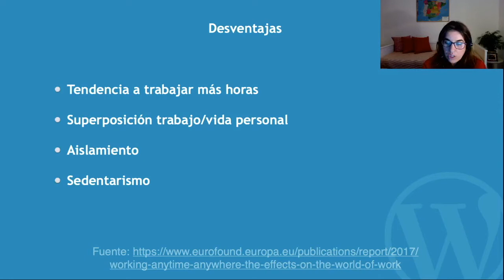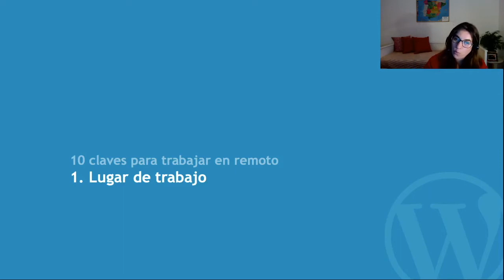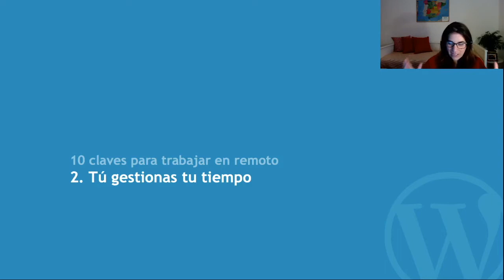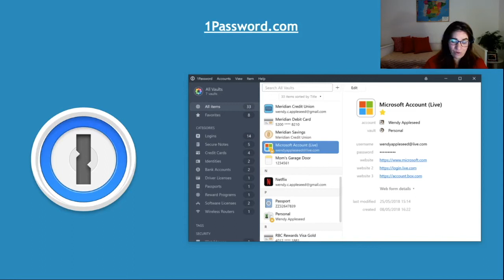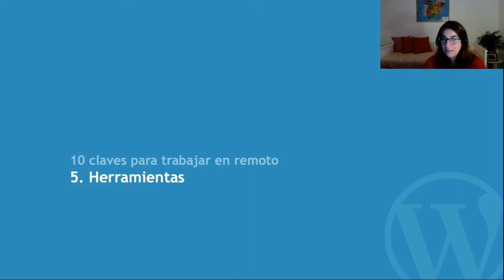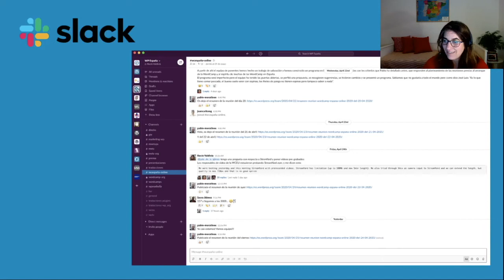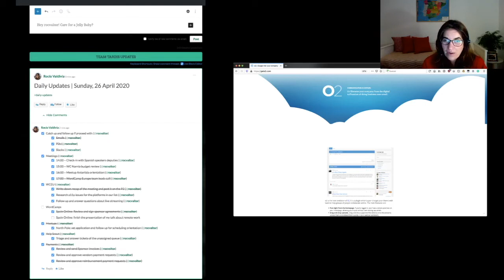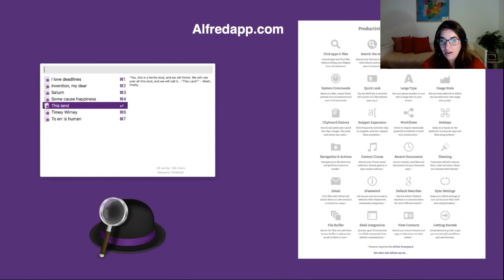Rocío Valdivia: 10 claves para trabajar en remoto (después de más de 6 años trabajando así)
En esta charla rápida, me gustaría dar 10 claves para que el teletrabajo sea lo más efectivo y productivo posible.

Siempre basado en la experiencia después de llevar trabajando en remoto más de 6 años.

SPEAKERS
Rocío Valdivia